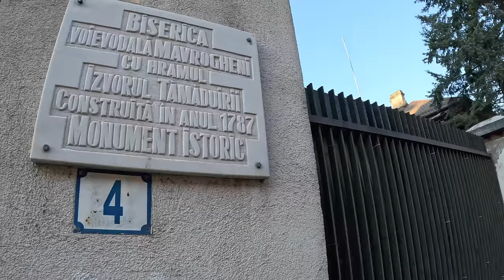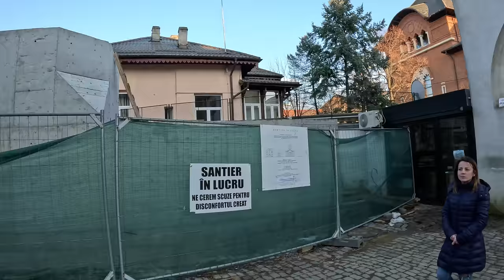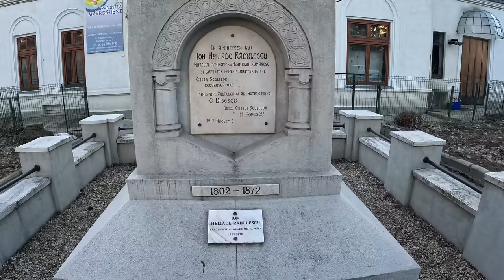Cu Damian Anfile Pe Calea Victoriei In Sus (3)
Bună ziua, în cele ce urmează vă punem la dispoziție un tur ghidat pe partea de sus a Căii Victoriei cu Damian Anfile, celebru pentru multitudinea de cunoștințe pe care le are atât despre istoria Bucureștiului cât și despre istoria fanarioților și nu numai. Această enciclopedie cu înfățișare umană ne-a pus la dispoziție cunoștințele sale pentru ca noi să vi le oferim dumneavoastră.
Din nefericire, materialul este alcătuit într-o formă mai mică deoarece au fost probleme tehnice cu sunetul de la filmare. Material ce este împărțit în 3 episoade. Acesta este episodul 3